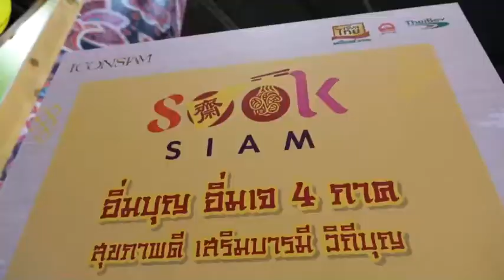มหาปรากฏการณ์งานเจมหากุศล 16-25 ต.ค. 63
อาหารเจ ไม่ได้มีแค่แป้งและของทอด

แวะมาฝากท้องกับนานาเมนูอาหารเจจากร้านดังทุกสารทิศทั่วประเทศ เพิ่มอรรถรสของอาหารจนลืมไปเลยว่า ทานอาหารเจ

พร้อมกับอิ่มบุญและกิจกรรมบุญเสริมมงคลชีวิตภายในงาน ICONSIAM Vegetarian Food Festival มหาปรากฏการณ์ งานเจมหากุศล เริ่มตั้งแต่ 16-25 ต.ค.2563 ทั้งร้านอาหารต่างๆทั่วทั้งไอคอนสยามที่มีสัญลักษณ์อาหารเจ

และเมืองสุขสยาม ชั้น G มีโปรโมชั่นสุดคุ้ม กับ “CASH COUPON สุขสยาม อิ่มเจ อิ่มสุข” จ่ายเพียง 77 บาท ซื้อเมนูอาหารเจได้ 100 บาท จำกัด 2,000 สิทธิ์ตลอดรายการ **คูปองใช้ได้เฉพาะร้านที่ออกบูธภายในงานเท่านั้น